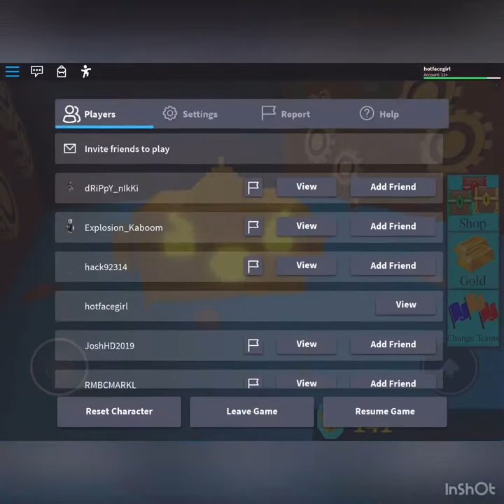Showcasing my boats (Build a boat for treasure Roblox)